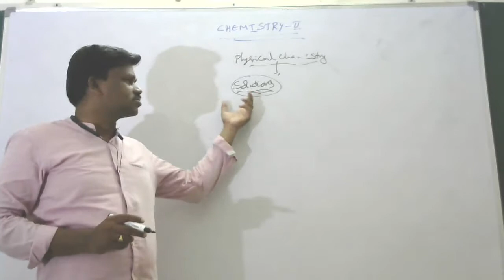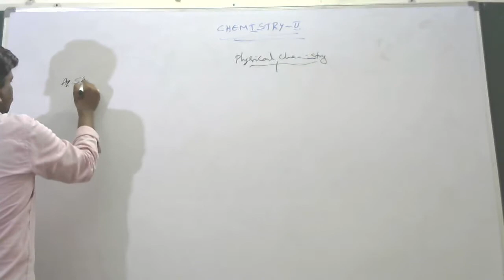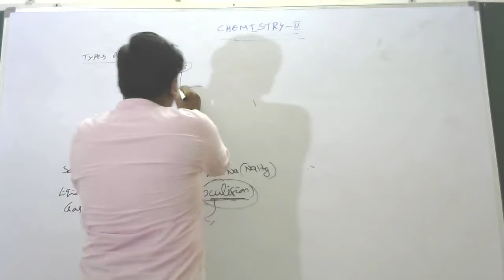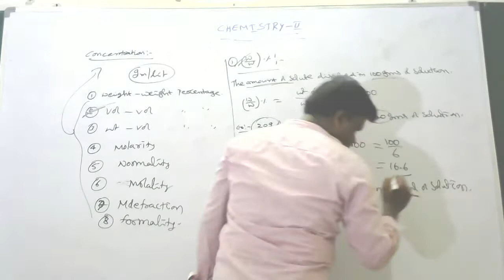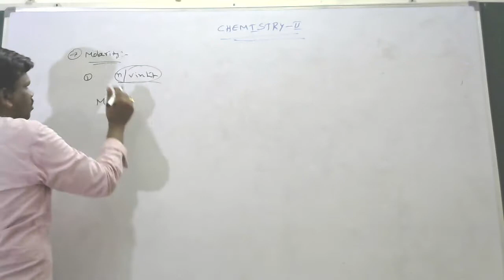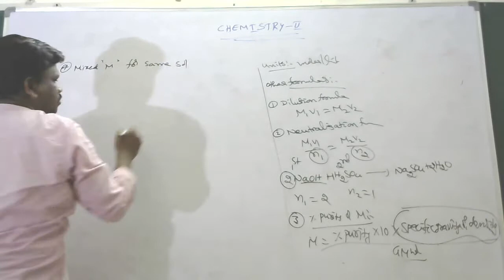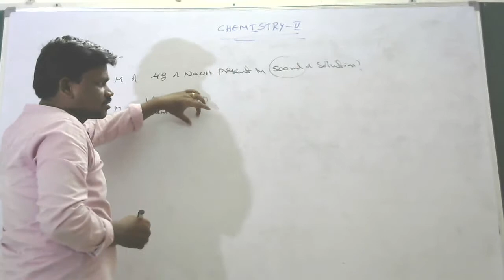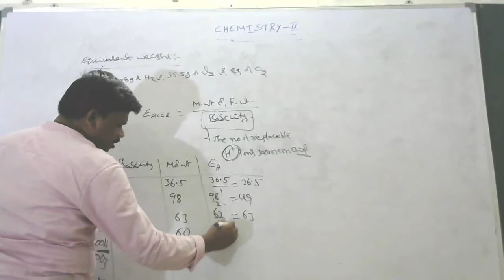solutions part-1//vagdevi junior college//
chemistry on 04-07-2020